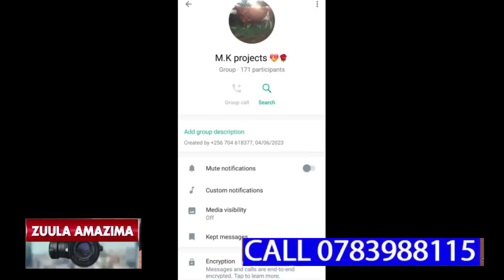KITALO!!! TAATA WA KADAMA BAMUTEMATEMA NEBAMUTIRA MUNSIKO OKUMUZIIKA BAMUTWALIDDE MUKAVEERA